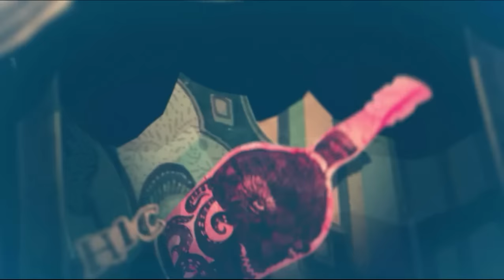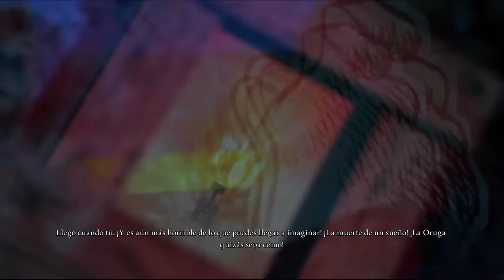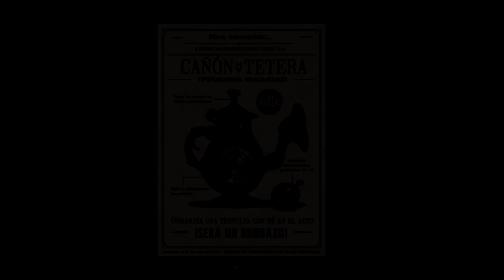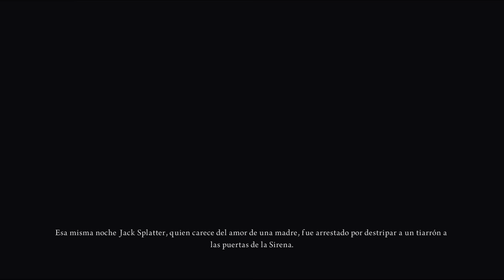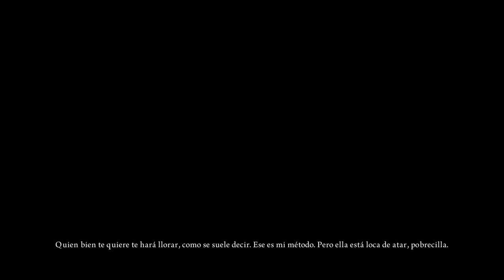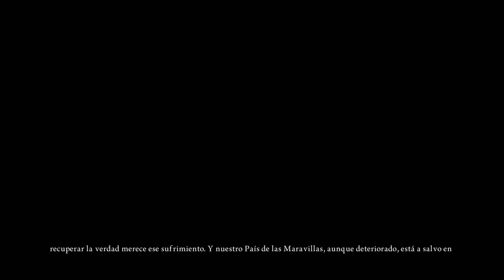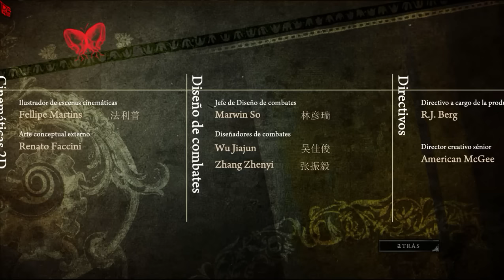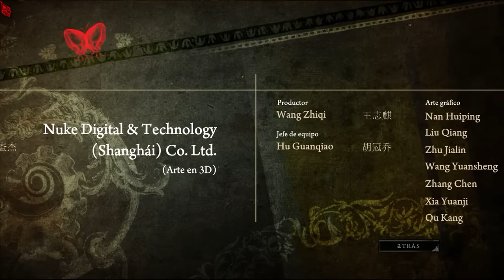Alice: Madness Returns Juego Completo en Español | Sin Comentarios | La Película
Recopilación de las cinemáticas , diálogos y gameplay del juego.

Alice: Madness Returns es un videojuego para Microsoft Windows, PlayStation 3 y Xbox 360 lanzado el 14 de junio de 2011 en Norte América y el 17 de junio de 2011 en Europa.

Es una secuela al videojuego de Mac y PC American McGee's Alice lanzado en el año 2000. McGee, quien diseñó el videojuego original, vuelve a trabajar en el diseño después de asociarse Electronic Arts con su estudio de desarrollo, Spicy Horse, con sede en Shanghái.

Fue el primer videojuego para consolas de sobremesa completamente diseñado y desarrollado en la República Popular de China para exportarse.

.:.:. Historia

Hace once años, un fuego horroroso cobró la vida de la familia de Alicia  y  lo que dejó a su mente horriblemente marcada. Después de este suceso fue internada en el asilo de Rutledge, donde luchaba por hacer frente a sus demonios al sumergirse en  su mundo de fantasía en el país de las  Maravillas. Ahora, después de diez años, que finalmente ha asegurado su liberación, ella todavía lleva la pesada carga psicológica de aquel trágico suceso le ocasionó.

Con su mente destrozada,  es incapaz de resolver el miedo creado por sus  muy extraños recuerdos, sueños y visiones. Tal vez lo hará mejor en el País de las Maravillas. Ella siempre lo ha hecho. Ella viaja ahí, buscando lo que el mundo "real" no le puede ofrecer: la seguridad, el conocimiento y la verdad sobre el pasado. Pero en su ausencia, el país de las maravillas también ha sufrido. Algo ha salido terriblemente mal, y ahora es un gran mal desciende sobre lo que alguna vez fue su refugio hermoso. ¿Alice podrá salvar el país de las maravillas y a ella misma de la locura que los consume a los dos?

.:.:. Caracteristicas

---Intensa acción en 3 ª persona: Utiliza  varias armas  de cuerpo a cuerpo, incluyendo el explosivo cañón Tetera, el castigo de HobbyHorse, y el clásico Vorpal Blade.

---Explora un país de  las maravillas obscuro y destruido:
Encuéntrate con personajes familiares pero ahora extraños, incluyendo al gato Cheshire , el sombrero loco, la oruga y la reina roja.

---Habilidades mágicas: Obtén habilidades  particulares en el país de las maravillas tales como flotar con el vestido de Alicia, encogerte o crecer a grandes Alturas para aplastar a tus enemigos.

---Rompecabezas interactivos: rompecabezas intuitivos y premiados como transformar obstáculos, memorias musicales, ajedrez, y memoras.

.:.:. Ficha Tecnica

Desarrolladora(s) Spicy Horse
Distribuidora(s)  Electronic Arts
Director(es)  American McGee
Diseñador(es)  American McGee
Motor  Unreal Engine 3
Plataforma(s)  PC, PlayStation 3, Xbox 360
Fecha(s) de lanzamiento
NA 14 de junio de 20111
EU 16 de junio de 20112
Género(s)  Acción-aventura, plataforma, Hack and slash, Survival horror.

.:.:. Referencias